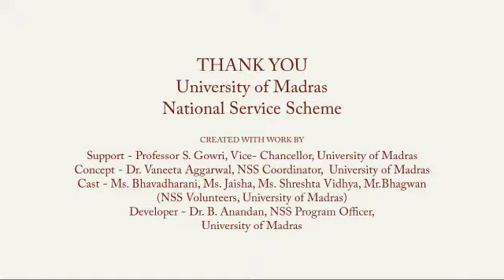International Yoga Day 2021 - Arignar Anna Government Arts College, Namakkal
NSS Volunteers of Arignar Anna Government Arts College, Namakkal observed International Yoga Day 2021